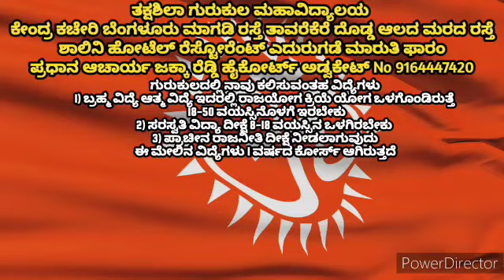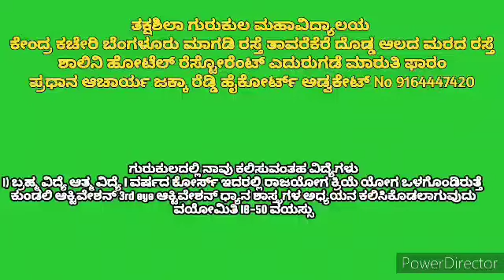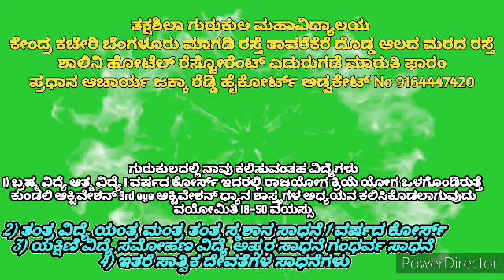ಭವಿಷ್ಯ ಪುರಾಣ ಭಾಗ-4 ಪಾರ್ಟ್=2 ಕಲಿ ಯುಗ ಕಶ್ಯಪ ಋಷಿ ಸರಸ್ವತಿಯನ್ನ ಧ್ಯಾನಿಸಿದ್ದು ಬೌದ್ಧ ಮತ ಉದಯ ಅಶೋಕನ ಸೋಲು